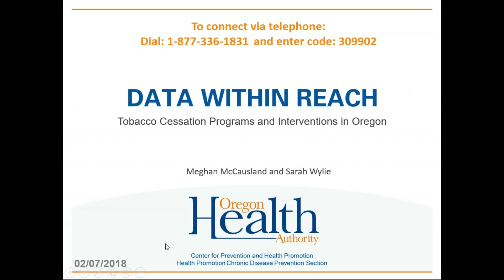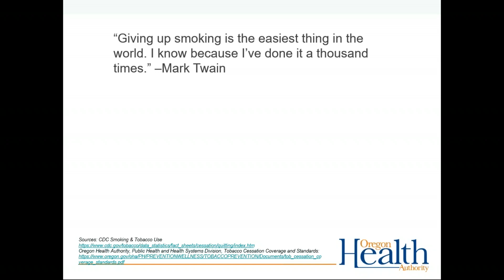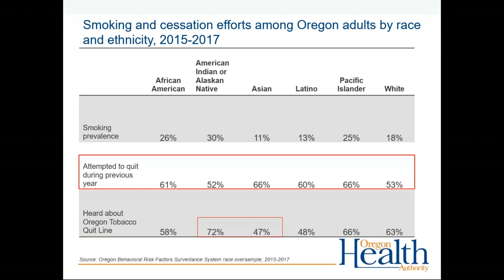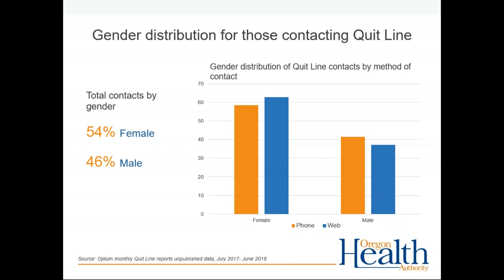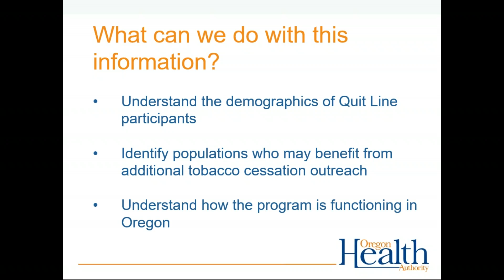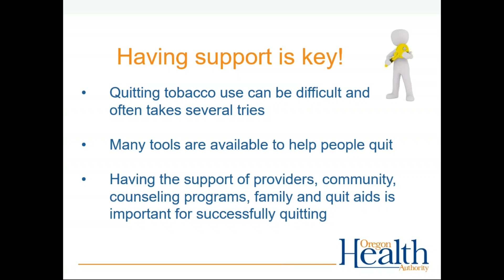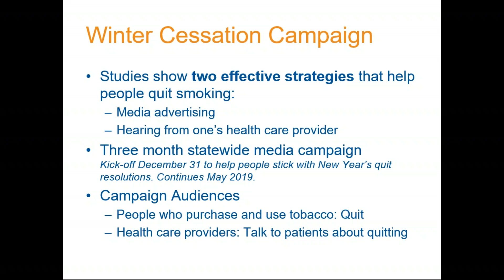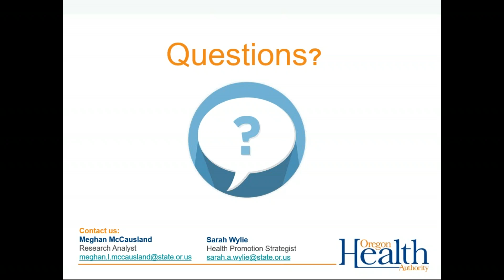When it comes to quitting tobacco, trying counts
Trying to quit and failing is a necessary step on the path to quitting a deadly addiction forever. There are resources to help people fight nicotine addiction and the industry forces in their communities. Let’s do more to help Oregonians quit tobacco, for good.